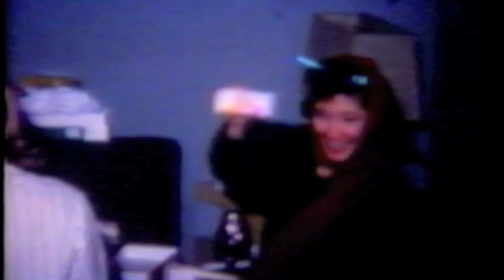A Merry Jingle; The Greedies (Sex Pistols Thin Lizzie)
Thin Lizzy/Sex Pistols Supergroup